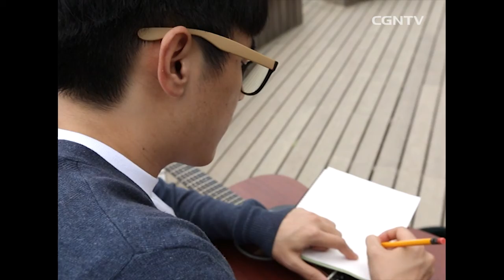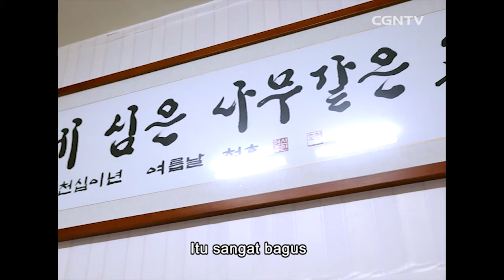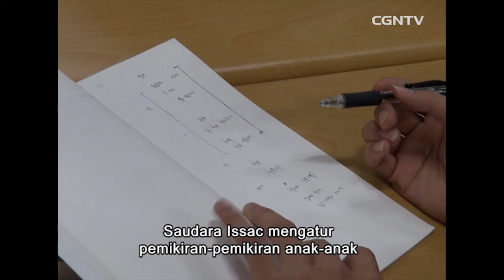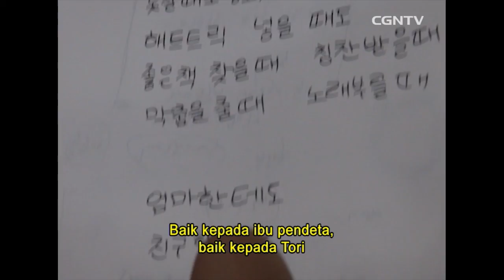[Keluarga] Dunia Allah yang Kecil Tetapi Diam2 Bersinar @Gereja Kampung Halaman - 66